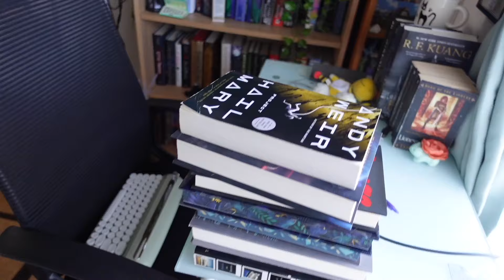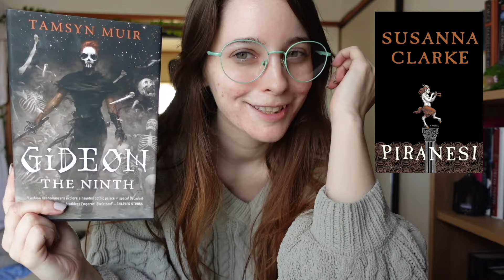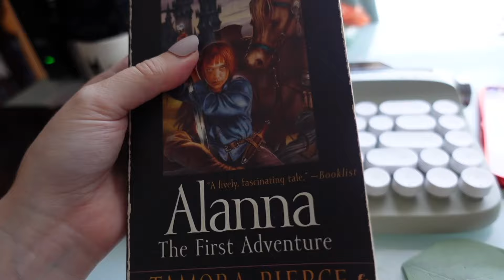Chill Reading Vlog || Weekend in my Life || Piranesi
Weekend in my life. Reading Piranesi, editing my book, eating good food~!

Click this link to be led to more links!

I do BETA & PROOF READING!

Snazzy Email (professional inquiries only please!)

★★★★★ That gave me sparkles 🔥♥️
★★★★☆ Damn that was awesome
★★★☆☆ Good but forgetable.
★★☆☆☆ Not the worst I’ve ever read…
★☆☆☆☆ This was.